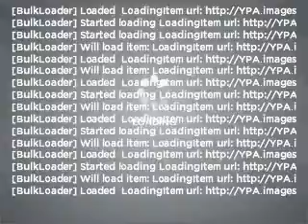2007 Chevrolet TrailBlazer - Fayetteville AR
Year: 2007
Make: Chevrolet
Model: TrailBlazer
Trim: LT
Engine: 4.2 liter inline 6 cylinder 24 valve
Transmission: 4-Speed Automatic
Color: Maroon
Mileage: 69666
Address:
1310 W Showroom Dr